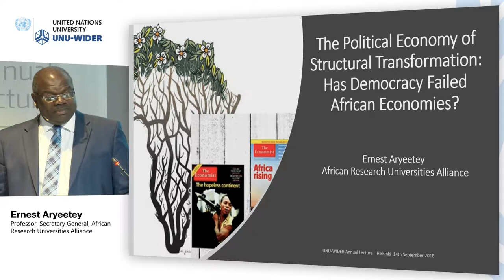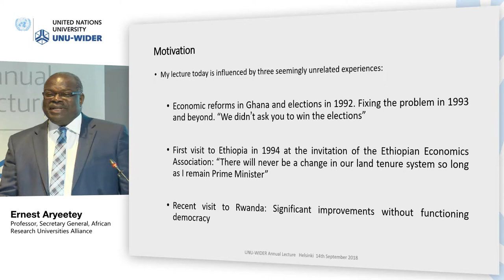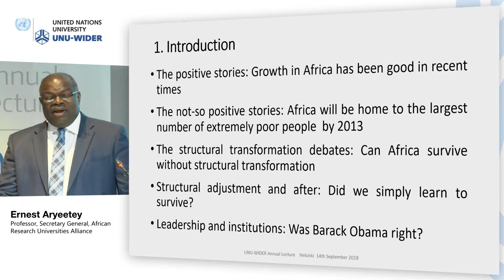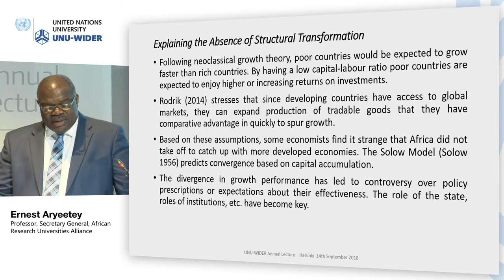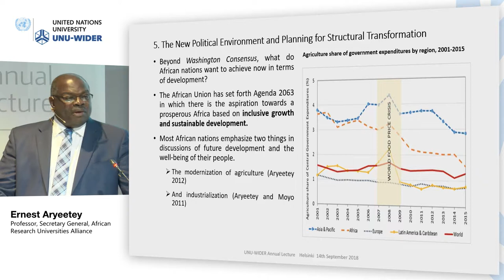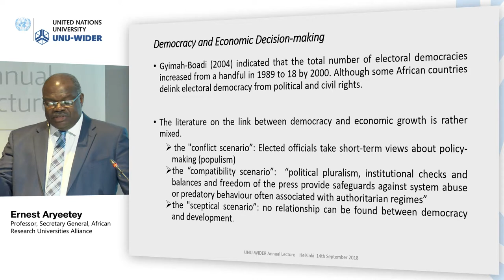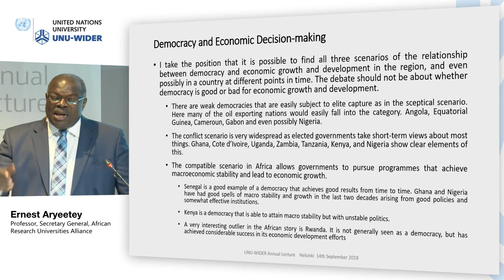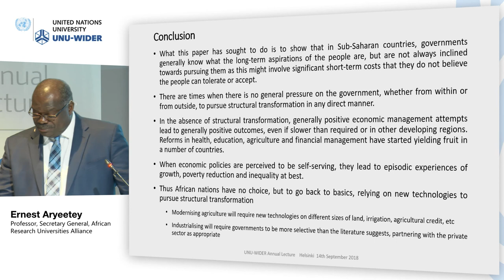WIDER Annual Lecture 22 | Ernest Aryeetey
The 2018 WIDER Annual Lecture was delivered by Professor Ernest Aryeetey. He discussed the political economy of structural transformation in Africa. The lecture looked at how various political regimes and economic policies have shaped the African development trajectory, and what are the necessary next steps for achieving economic transformation.